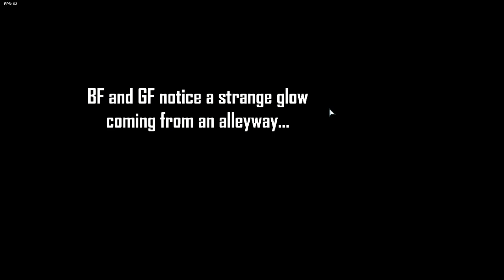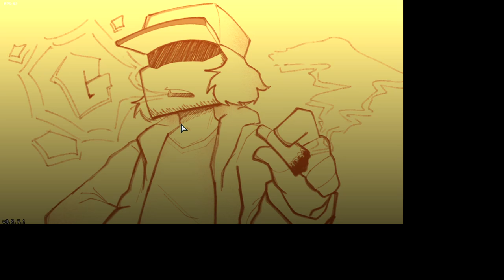My sis plays fnf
I have finally convinced my sister to play this game.